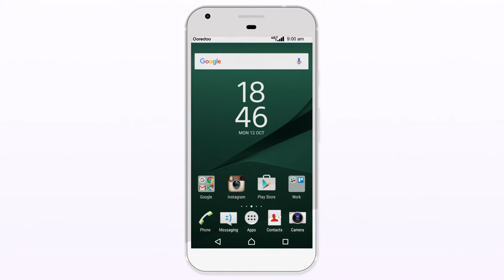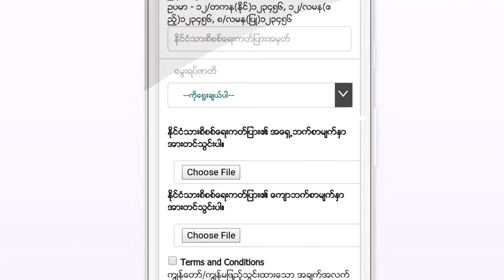Ooredoo Top Tips with Ah Moon - Sim Registration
မိုဘိုင္းဖုန္းအသံုးျပဳသူအားလံုး ဆင္းကတ္မွတ္ပံုတင္ရမွာ ျဖစ္တဲ့ အတြက္ အူရီဒူး ျမန္မာမွ ဆင္းကတ္ မွတ္ပံုတင္ရာမွာ ျပဳလုပ္ပံု အဆင့္ဆင့္ ကို လြယ္ကူေစရန္ ဗီြဒီယိုေလး ႏွင့္ ရွင္းျပထားပါတယ္။ ဆင္းကတ္မွတ္ပံုတင္ျခင္းျဖင့္ မိမိ ကိုယ္ပိုင္ အခ်က္အလက္မ်ားကို ကာကြယ္ၿပီးသားျဖစ္သလို အနာဂတ္မွာ လည္း လြယ္ကူလွ်င္ျမန္တဲ့ ဝန္ေဆာင္မႈမ်ားကို အသံုးျပဳလာႏိုင္မွာ ျဖစ္ပါတယ္။ မွတ္ပံုတင္ဖို႔အတြက္ ႏိုင္ငံသားစိစစ္ေရးကဒ္ရွိဖို႔လိုအပ္ၿပီး အူရီဒူး 3G သို႔မဟုတ္ 4G ကြန္ရက္ ျဖင့္ ခ်ိတ္ဆက္ထားရမွာ ျဖစ္ပါတယ္ခင္ဗ်ာ။ ပထမဆံုး *666# ကိုေခၚဆို၍ မွတ္ပံုတင္ ၿပီး/ မၿပီး စစ္ေဆးလိုက္ပါ။ မွတ္ပံုတင္ မတင္ရေသးပါက Link ပါတဲ့ SMS ေလးတစ္ခုေရာက္လာမွာပါ။ ရလာတဲ့ Link က တဆင့္ ဝင္ေရာက္ၿပီး ဆက္လက္ လုပ္ေဆာင္လို႔ရပါၿပီ။ ၿပီးရင္ မွတ္ပံုတင္ နံပါတ္၊ ေမြးရပ္ဇာတိ တို႔ကို ျဖည့္သြင္းၿပီး မွတ္ပံုတင္ ေရွ႕ႏွင့္ေနာက္ တို႔ကို Upload လုပ္ပါ။Terms & Condition ေရွ႕ က ေလးေထာင့္ ကြက္ေလးကို သေဘာတူညီေၾကာင္း ႏွိပ္၍ submit ကို ႏွိပ္ေပးလိုက္မယ္ဆိုရင္ ဆင္းကတ္မွတ္ပံုတင္ျခင္းကို လုပ္ေဆာင္ေနပါတယ္ဆိုတဲ့ message ေလးေရာက္လာမွာပါ။ လိုအပ္တဲ့ အခ်က္အလက္ေတြ အားလံုး ၿပီးျပည့္စံုတယ္ဆိုရင္ေတာ့ ေနာက္တစ္ေန႔မွာ အတည္ျပဳခ်က္ေလးကို ရရွိမွာျဖစ္ၿပီး မွတ္ပံုျခင္းၿပီးစီးၿပီ ျဖစ္ပါတယ္။ လြယ္ကူလွ်င္ျမန္စြာႏွင့္ အခမဲ့ မွတ္ပံုတင္လို႔ရမွာဆိုေတာ့ အခုပဲ ဆင္းကတ္ကိုမွတ္ပံုတင္ထားလိုက္ၾကပါေနာ္။ အေသးစိတ္အခ်က္အလက္မ်ားကိုလည္း အူရီဒူး ျမန္မာရဲ႕ Webiste တြင္ဝင္ေရာက္ေလ့လာႏိုင္ပါတယ္။